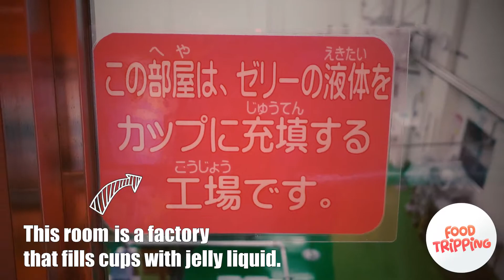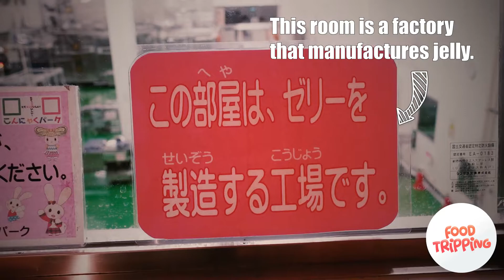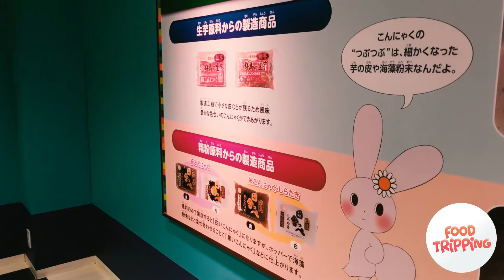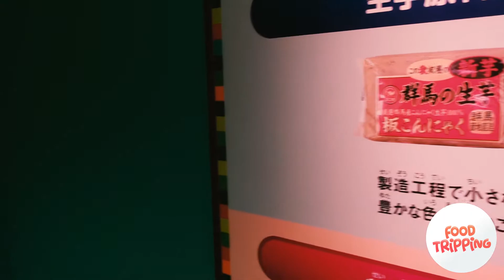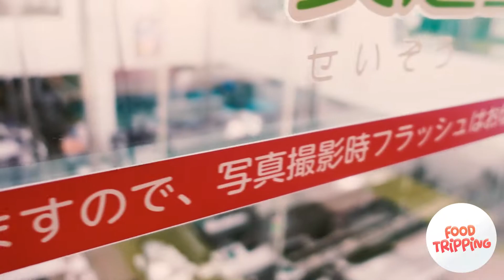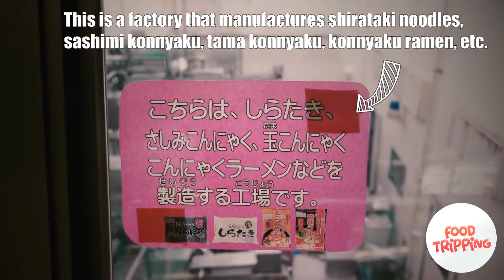FOOD TRIP JAPAN #05 | Asi Se Hacen Las Famosas Lenguas De Diablo En JAPÓN🍢| (こんにゃく) | KONNYAKU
KONNYAKU (こんにゃく) | The Famous JAPAN Devil'sTongue.

⓵Konnyaku, Native to Southeast Asia, from Japan and China to southern Indonesia, Konjac is also known as konjac, elephant foot, and the devil's tongue.
⓵Konnyaku, Nativa del sudeste de Asia, de Japón y China hasta el sur de Indonesia, El konjac es también conocido como konjac ,patas de elefante y la lengua del diablo.

⓵日本や中国からインドネシア南部に至る東南アジア原産のこんにゃくは、こんにゃく、象の足、悪魔の舌として海外で知られています。

⓶In the gastronomy of Japan, konnyaku appears in dishes such as oden. Its appearance is mottled gray and has a firmer consistency than most jellies. It has very little flavor, in the variety of common tastes vaguely salty stands out. It is valued more for its texture than for its flavor.
⓶En la gastronomia de japón, el konnyaku aparece en platillos como el oden. Su apariencia es de un moteado gris y con una consistencia más firme que la mayoría de las gelatinas. Tiene muy poco sabor, en la variedad de gustos comunes destaca vagamente el salado. Se valora más por su textura que por su sabor.

⓶和食では、おでんなどの料理にこんにゃくが登場します。 その外観はまだらの灰色であり、ほとんどのゼリーよりもしっかりした感触があります。 味はほとんどなく、
味よりも食感の方が高く評価されています。

⓷Konnyaku in noodles is called 'shirataki' and is used in foods such as sukiyaki and oden.

⓷El konnyaku en fideos se llama 'shirataki' y se utiliza en alimentos tales como el sukiyaki y oden.
⓷麺のこんにゃくは「白滝」（白滝麺を参照）と呼ばれ、すき焼きやおでんなどの食品に使用されています。

⓸The konnyaku has almost no calories, but it is very high in fiber. Therefore, it is often used in diet foods.
⓸El konnyaku casi no tiene calorías, pero es muy alto en fibra. Por lo tanto, se utiliza a menudo en los alimentos dietéticos.
⓸こんにゃくはカロリーがほとんどありませんが、食物繊維が非常に多いです。 そのため、ダイエット食品によく使われます。

➄Konnyaku contains glucomannan, this fiber can absorb up to 50 times its weight in water, being one of the most viscous fibers known.
➄El konnyaku contiene glucomanana, esta fibra puede absorber hasta 50 veces su peso en agua, siendo una de las fibras más viscosas conocidas.
➄こんにゃくにはグルコマンナンが含まれており、この繊維は水中でその重量の最大50倍を吸収することができ、既知の最も粘性の高い繊維の1つです。